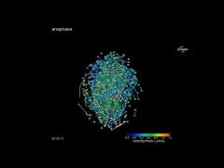Canlı bir hücre ilk kez böyle görüntülendi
Nobel ödüllü Amerikalı fizikçi Eric Betzig ve ekibi, yaşayan hücrelerin içindeki kimyasal süreci gerçek zamanlı ve 3 boyutlu olarak izlemeyi sağlayan yeni bir mikroskop geliştirmeyi başardı.